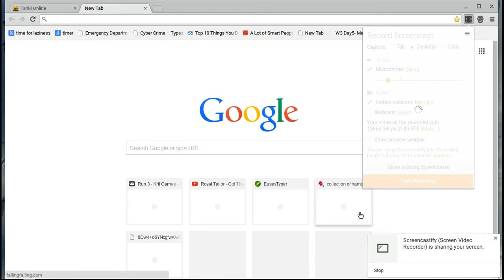Tanki Online Gameplay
Hey, this is the best tank game ever, better than world of tanks